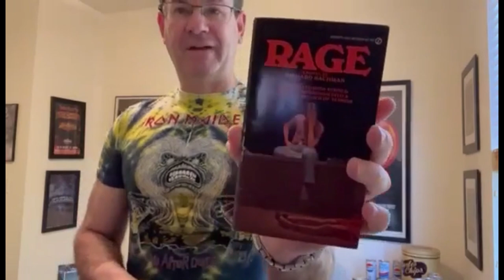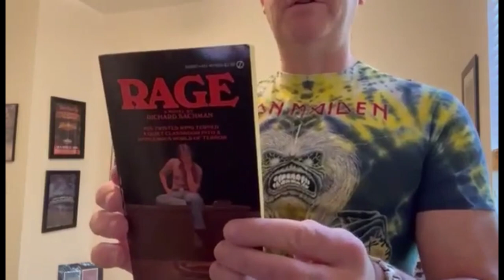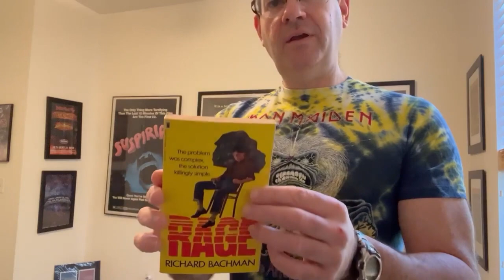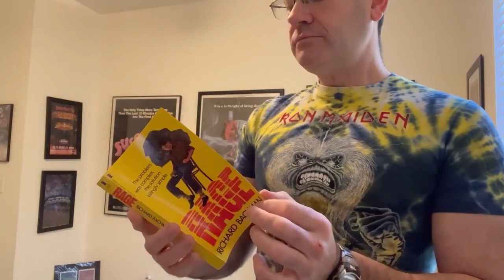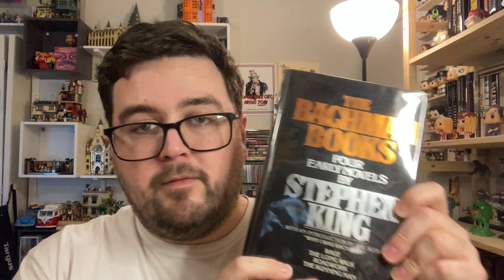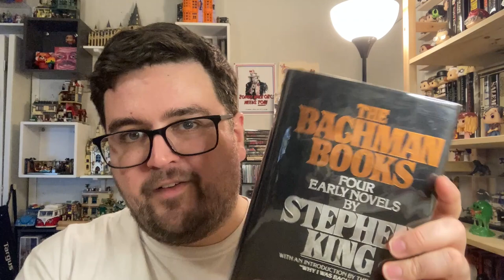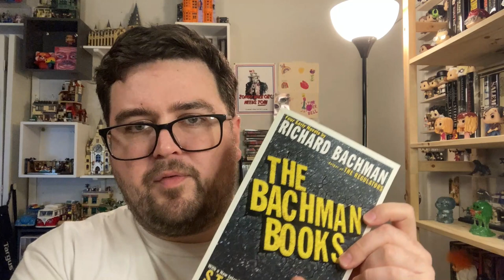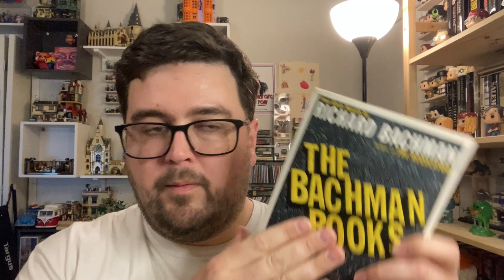Stephen King / Richard Bachman - Rage - How to identify first US and first UK editions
Hi!  In this video Noah shows amazing-quality first US and UK editions of Stephen King's most infamous novel - the 1977 Bachman book, Rage.  I provide some historic context, as well as my take on the quality of the story itself.

0:00 Intro
0:23 First US edition
3:50 First UK edition
5:44 Historic Context
17:05 “Guns”
20:25 Thoughts on the novel